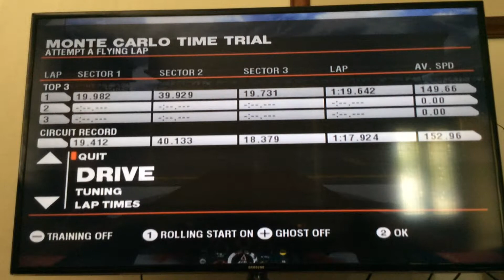F1 2009 - Hotlap of Monaco 1:19.643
Welcome to the Monte Carlo circuit in Monaco, where I'll be doing a time trial. I am using Kimi Raikkonen's Ferrari for the lap!!